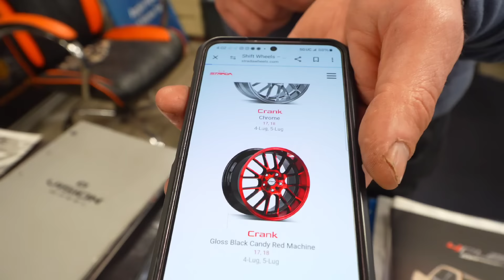REVEALING MY FRAME OFF CUTLASS 442 ITS FINALLY PAINTED AFTER 3 YEAR'S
ITS BEEN A LONG TIME COMING